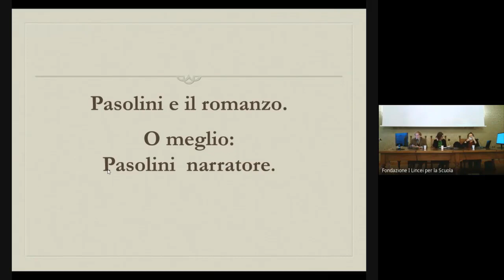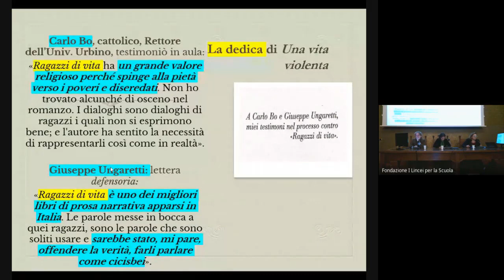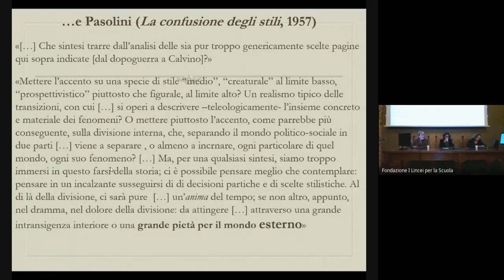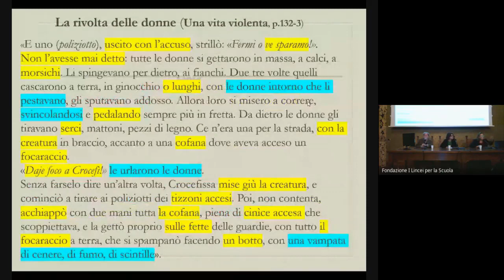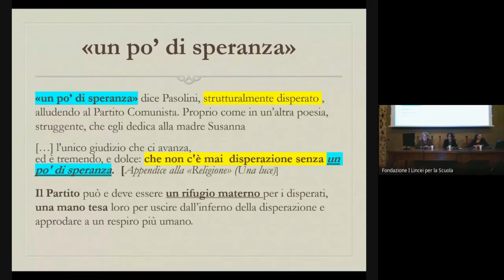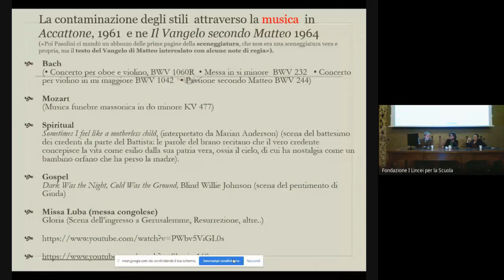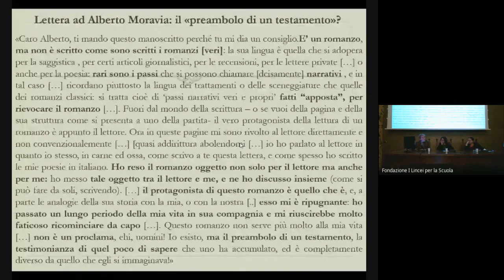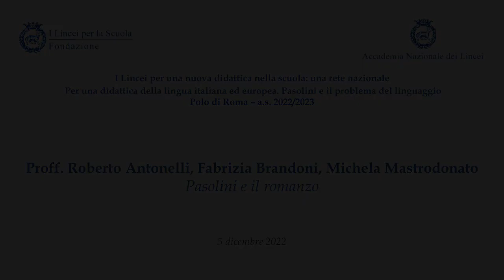Polo Roma - Letteratura 22/23 - Conferenza "Pasolini e il romanzo" - 05/12/2022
Polo di Roma - Letteratura 2022/2023 - Proff. Roberto Antonelli, Fabrizia Brandoni, Michela Mastrodonato - Conferenza "Pasolini e il romanzo" 05/12/2022